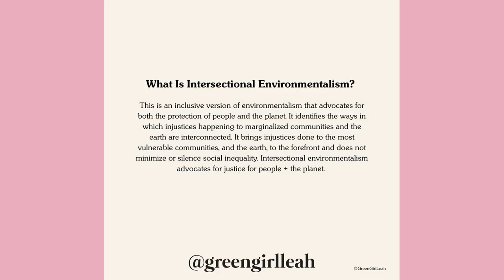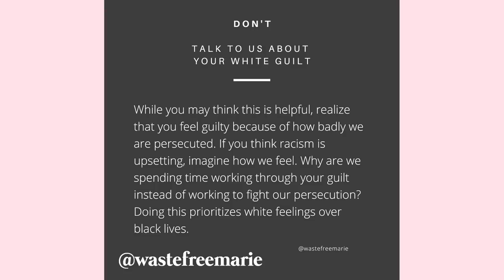WE NEED TO TALK ABOUT RACISM AND SUSTAINABILITY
mentioned

read

why i'm no longer talking to white people about race - reni eddo-lodge
me and white supremcy - layla f saad
queenie - candice carty-williams
i am not your baby mother - candice brathwaite
girl, woman, other - bernadine evaristo
americanah - chimamanda ngozi adichie
white fragility - robin diangelo
how to be anti-racist - ibram x. kendi
the new jijm crow - michelle alexander
don't touch my hair - emma dabiri
the colour purple - alice walker

watch

13th
central park five
dear white people
12 years a slave
i am not your negro
the death and life of marsha p johnson
3/1 minutes, ten bullets

(this is just the start of the conversation, and this is not an exhaustive list, please leave any other links, people or info in the comments for people to see)